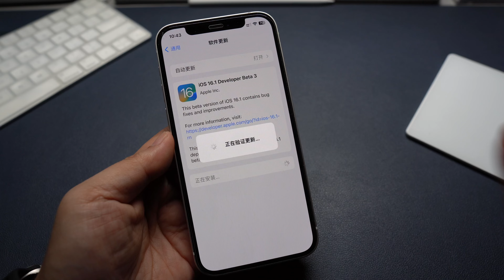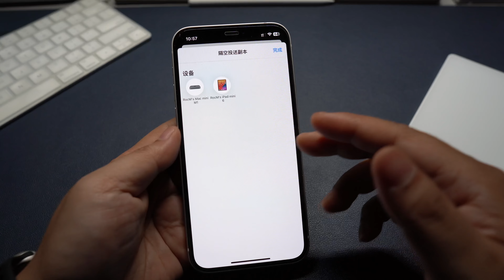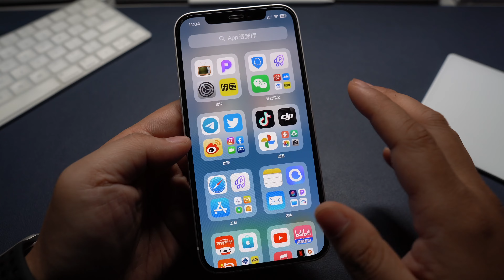iOS16.1 Beta3 发布终于修改了【壁纸】设置(CC字幕）